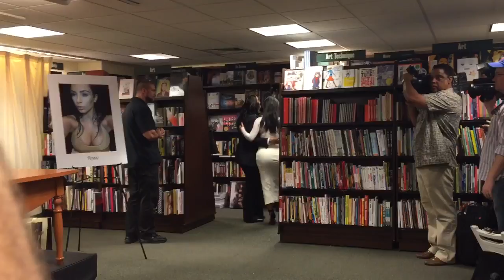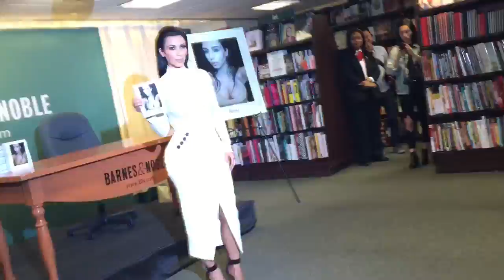Kim Kardashian at her "Selfish" Book Signing in NYC: Part 1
Kim Kardashian at her "Selfish" Book Signing at Barnes & Noble in NYC.